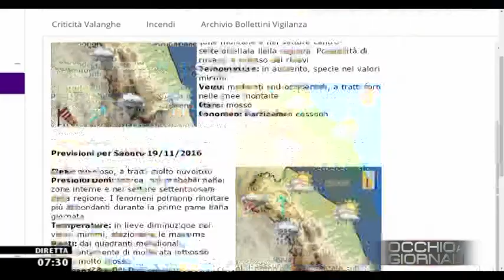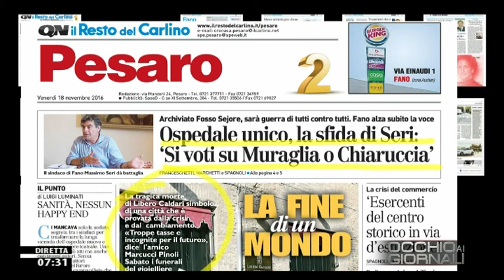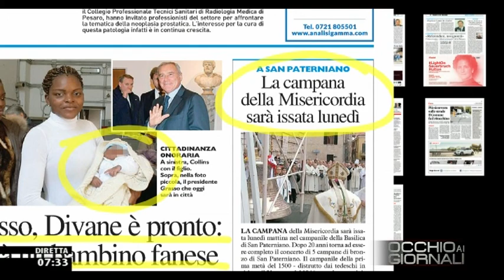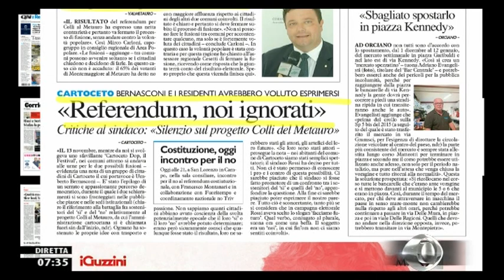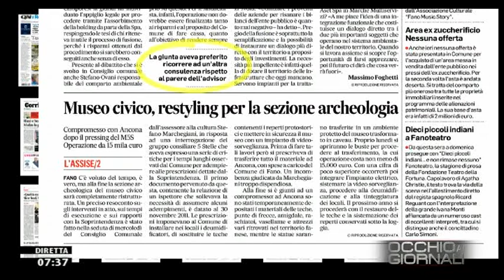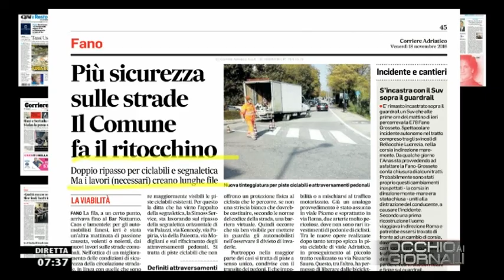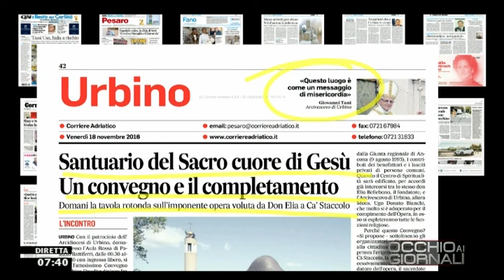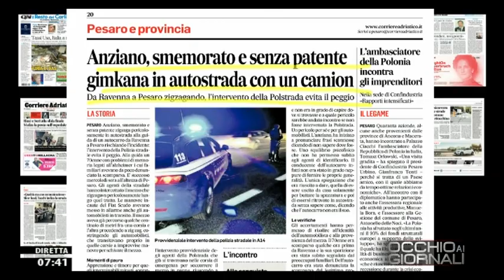Occhio ai GIORNALI 18/11/2016